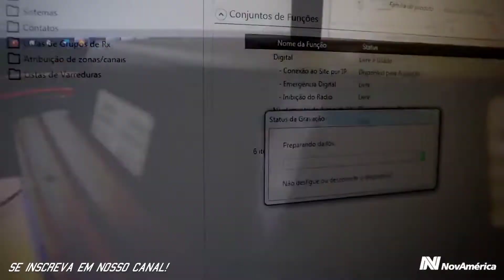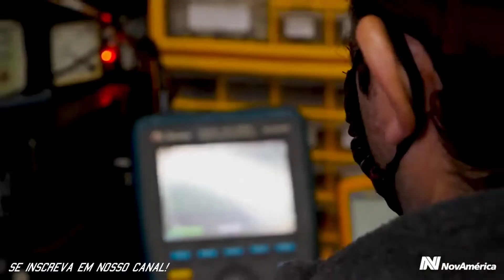DEDICAÇÃO FOCO E COMPROMETIMENTO